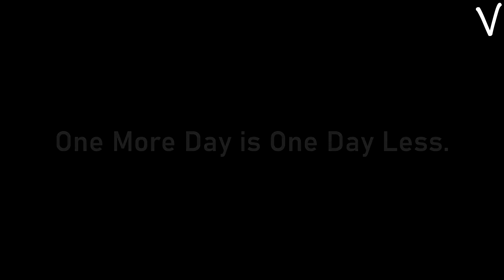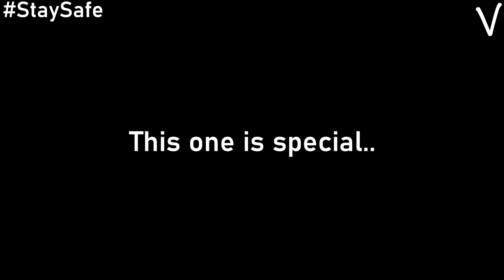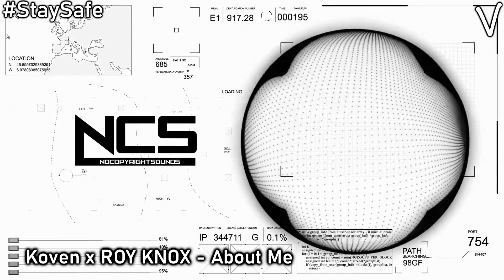THE MOST SENSATIONAL 10 MINUTES OF BEAT DROPS IN HISTORY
Tracklist:
00:00 Billie Eilish - Bad Guy (T-Mass Remix)
00:34 Clean Bandit - Mama ft. Ellie Goulding (RMND & YZKN Remix)
00:53 Kelypso - Home
01:10 The Cranberries - Zombie (BEATSMASH Remix) ft. Shelley Harland
01:25 2nd Life & RYVN - Where'd You Go (feat. Joey Nato)
01:40 Tinoma - Find You
02:02 Far Out & KARRA - Constellation
02:18 Lost Sky - Where We Started (feat. Jex)
02:37 SLANDER & William Black - Back To U
02:59 Tropix & Wyle - Don't Start Now(ft. SHEE)
03:14 Jim Yosef - Let You Go
03:35 Slander & Said The Sky - Potions (William Black Remix)
03:51 Acejax feat. Danilyon - By My Side
04:12 ILLENIUM - Take You Down (Nurko Remix)
04:27 2 Souls - Lonely (feat. Nara)
04:43 TheFatRat - Rise Up
05:01 Rival x Egzod - Live A Lie (ft. Andreas Stone)
05:20 J Balvin & Willy William - Mi Gente (SHAKED Remix)
05:42 Anixto - Ride or Die
06:02 Gioni - Trigger
06:34 Far Out - Chains (feat. Alina Renae)
07:00 Calivania - DOOM
07:20 Koven x ROY KNOX - About Me
07:39 6ix9ine - KIKA ft. Tory Lanez (NXSTY Remix)
08:00 Lost Sky - Vision
08:20 Jim Yosef x ROY KNOX - Sun Goes Down
08:37 Halsey - Strangers ft. Lauren Jauregui (Nolan van Lith Remix)
08:52 Besomorph & Arcando & Neoni - Army
09:19 HOPEX - So High